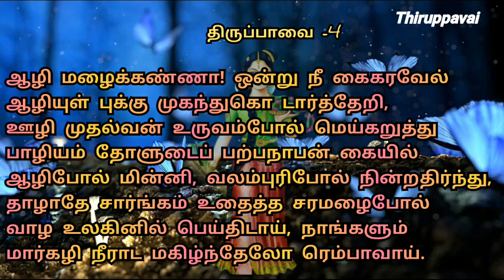Thiruppavai fourth song with explanation| தமிழ் விளக்கத்துடன் திருப்பாவை நான்காவது பாடல்| suma krish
In this video we discussed about the Thiruppavai fourth song with explanation.

We are just trying to promote and share some good thoughts about the lord Srikrishna and aandal